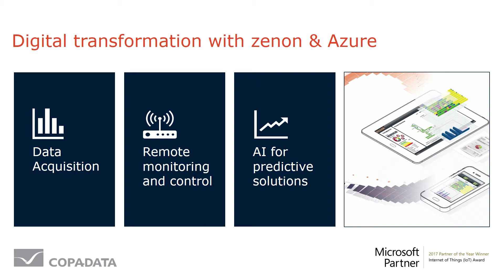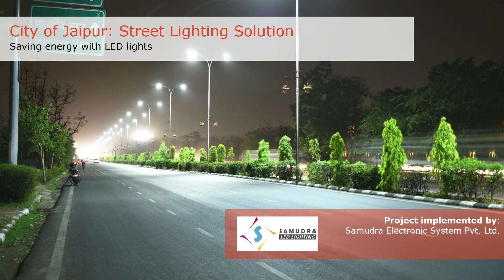COPA-DATA tells us about integrating IoT solutions in manufacturing and public sector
Bringing an IoT solution to production in a specific industry requires a deep understanding of both the said industry as well as Cloud and devices technologies. In addition, a high degree of digitization of companies' processes is necessary. Johannes Petrowisch from our elite partner COPA-DATA came on the IoT Show to share their experience working with customers in manufacturing and public sector integrating Azure IoT technologies in combination with their industrial software platform zenon.